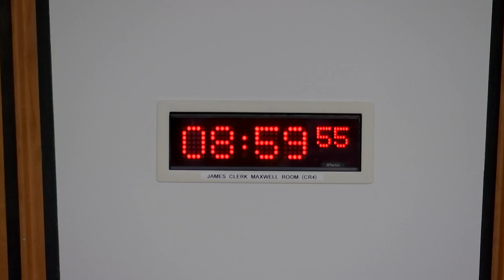Public Audit Committee - 1 December 2022